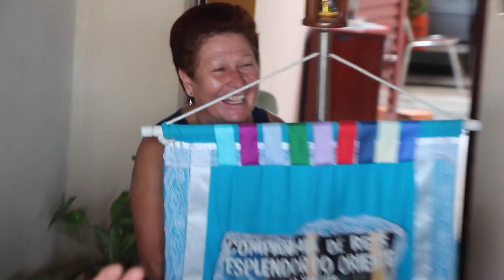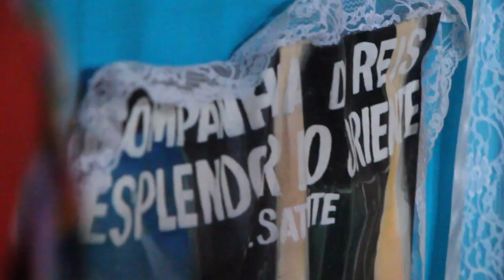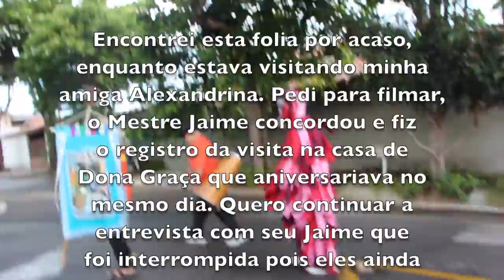COMPANHIA DE REIS ESPLENDOR DO ORIENTE